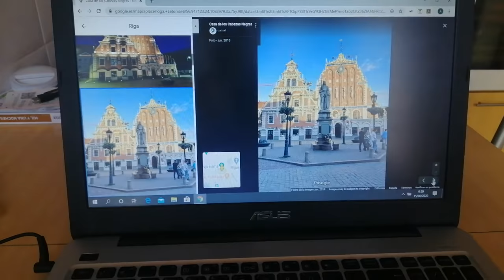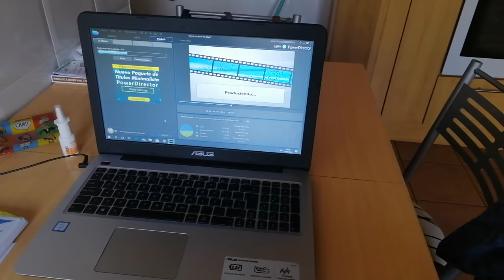Vlog rutina en casa | Reunión virtual | fase 3 desescalada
Amigos os traigo nuevo vlog! Disculpad el retraso, pero he tenido mucho trabajo con las evaluaciones de mis alumnos. Ya estamos en la nueva normalidad, pero eso ya lo veréis en el próximo vídeo. Espero que os guste!